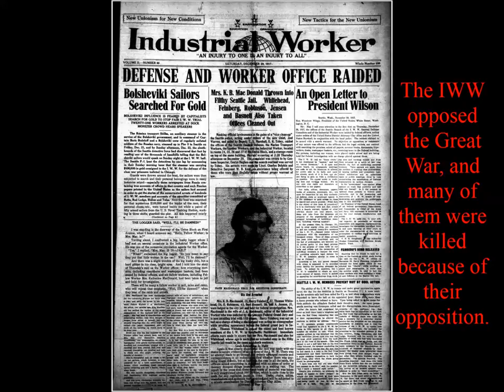THE INDUSTRIAL WORKERS OF THE WORLD